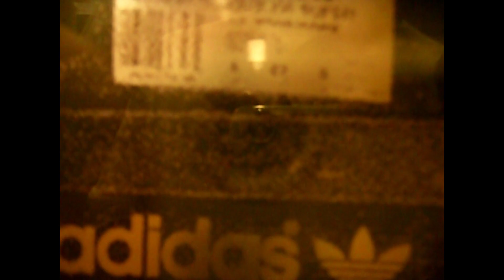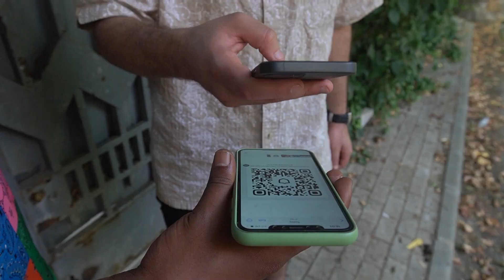CaJon / Air Vlog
This vlog is behind the scenes of CaJon's music video... an adventure between the Divided and @DEKKAofficiel  team full of emotions and unforgettable moments... don't hesitate to leave likes and comments to support our efforts... Peace 🤍